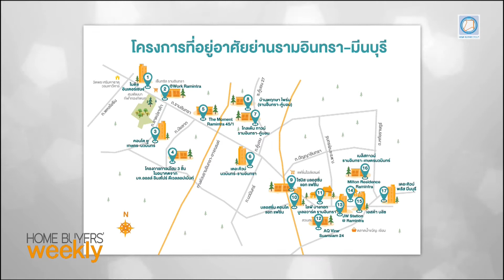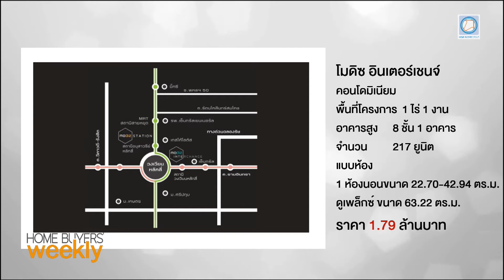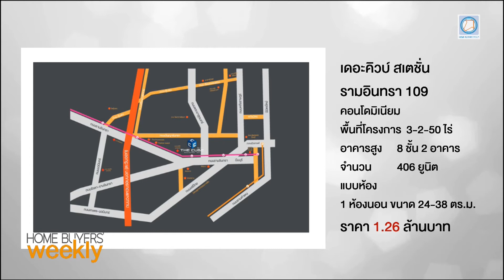สำรวจราคา 4 คอนโดย่าน "รามอินทรา - มีนบุรี" เเนวรถไฟฟ้าสายสีชมพู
-โมดิซ สเตชั่น ราคาเริ่มต้น 1.89 ล้านบาท
-โมดิซ อินเตอร์เชนจ์  ราคาเริ่มต้น 1.79 ล้านบาท
-เดอะ คิวบ์ สเตชั่น รามอินทรา 109  ราคาเริ่มต้น 1.26 ล้านบาท
-เดอะ คิวบ์ พลัส มีนบุรี ราคาเริ่มต้น 1.39 ล้านบาท